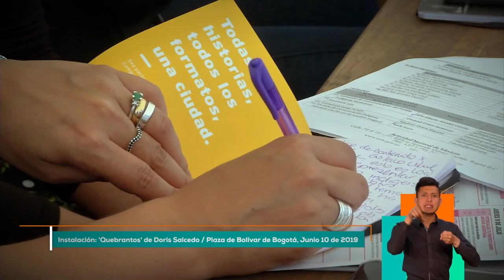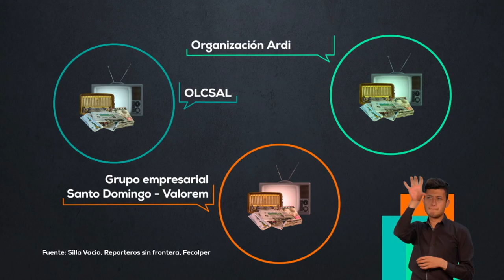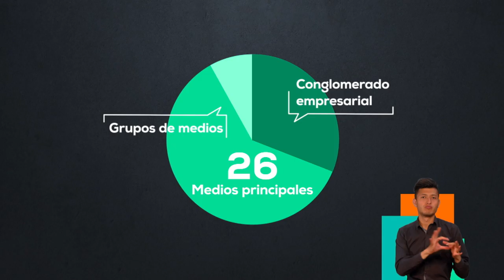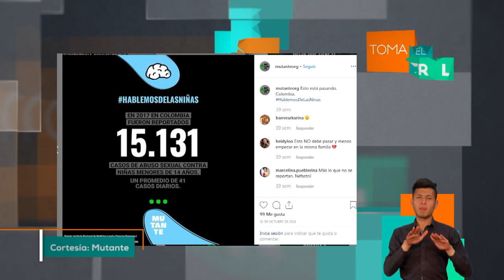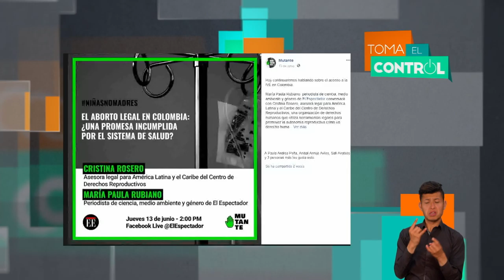Independencia en el periodismo | Toma El Control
Hay quienes señalan que el periodismo perdió su prestigio en el momento en que la ciudadanía lo empezó a ver como parte del poder y no como un contrapoder. Es por esto que su ejercicio debe realizarse en absoluta independencia, evitando que los intereses económicos y políticos lo abracen y tergiversen. El trabajo del periodismo es el de fiscalizar el poder, buscar la verdad por difícil que sea y ofrecer información suficiente a los ciudadanos para que ellos decidan sobre sus gobiernos. Según esto, ¿cómo está la independencia de los medios en Colombia?